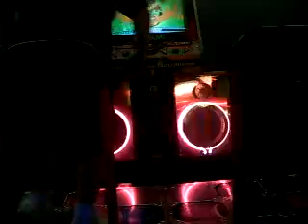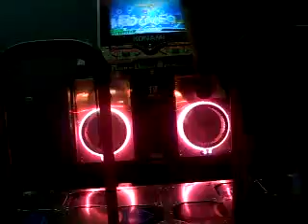NIQ9 - El Ritmo Tropical [Hard 7] doubles